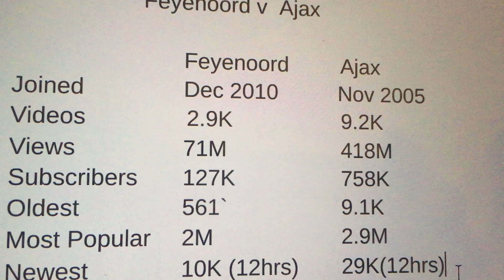Feyenoord vs. Ajax